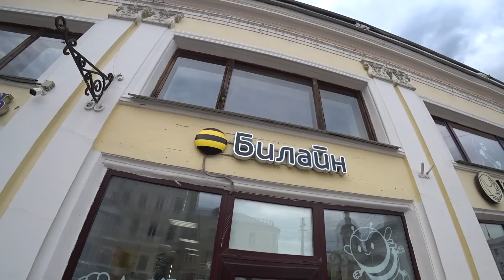RUSSIAN GIRLS Speak - How Russian's React To Western Tourists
I hit the streets to speak with Russian girls speaking only English! What could go wrong? Let's see how it went in todays video about how Russian girls react to western tourists.

I have recently set up a second channel with a little bit different content, you can check that out also: at this